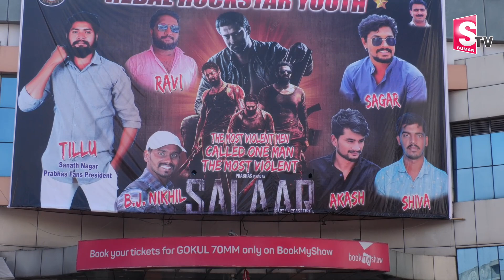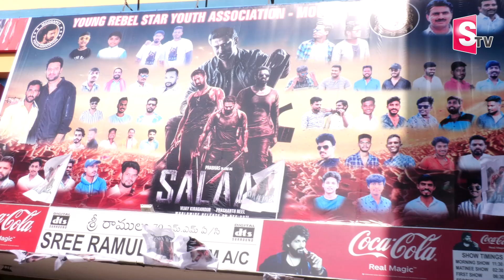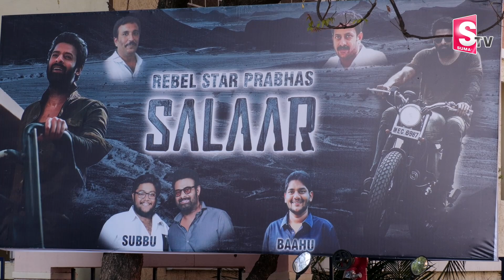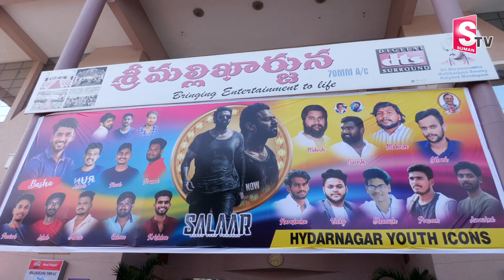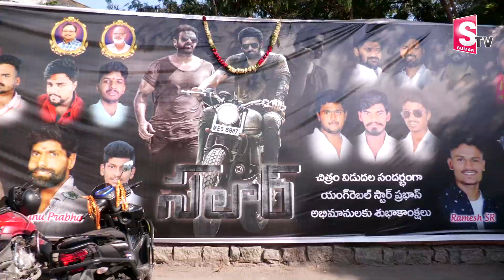భారీ కటౌట్లతో.. దద్దరిల్లిన థియేటర్లు | Prabhas Big Cutouts at Theatres | Salaar Celebrations